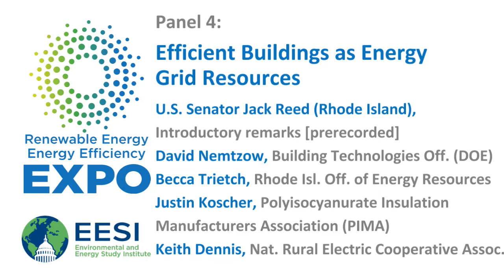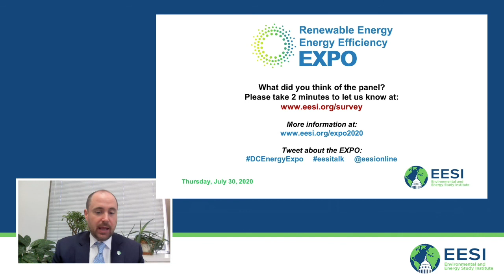Clean Energy EXPO 2020 Group 4: Efficient Buildings as Energy Grid Resources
SPEAKERS:

U.S. Senator Jack Reed (Rhode Island)—Introductory Remarks [prerecorded]

David Nemtzow, Director, Building Technologies Office, U.S. Department of Energy

Becca Trietch, Administrator, Energy Efficiency Programs, Rhode Island Office of Energy Resources

Justin Koscher, President, Polyisocyanurate Insulation Manufacturers Association (PIMA)

Keith Dennis, Vice President, National Rural Electric Cooperative Association (NRECA)

The 23rd Annual Congressional Renewable Energy and Energy Efficiency EXPO and Policy Forum brought together 25 businesses, trade associations, and government agencies to showcase renewable energy and energy efficiency technologies. In every state across the country, these technologies are having a significant impact in business development and job creation in the manufacturing, transmission, power, transportation, and building sectors.

The bipartisan House & Senate Renewable Energy & Energy Efficiency Caucuses are the EXPO's honorary co-hosts.